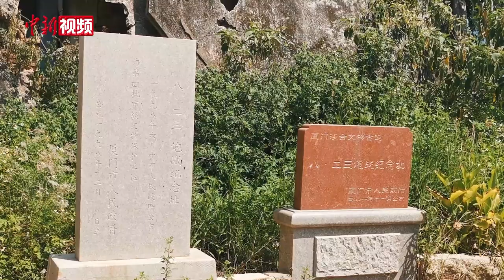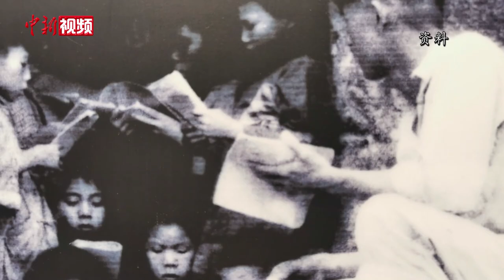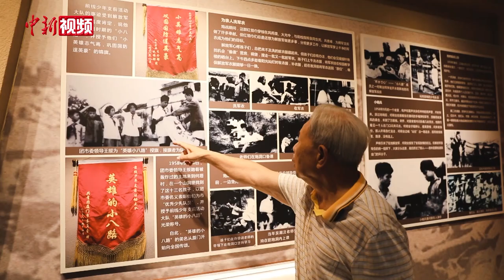“八二三炮战”亲历者：厦门金门隔海相望 两岸是一家人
厦门何厝村，东面隔海与大小金门相望。1958年金门炮战中，何厝成为落弹最多、最密集的前线之一，全村85％以上的房子被炸坏，2480间房屋被炸塌。今年80岁的何明全是1958年金门炮战的亲历者，他指着弹痕累累的校舍告诉中新社记者，作为厦门市禾山区第四中心小学（厦门何厝小学前身）的校舍，由菲律宾华侨回乡捐建的万顺楼，在炮战时期被100多枚炮弹击中，当时学生和乡亲们都还在楼里面。